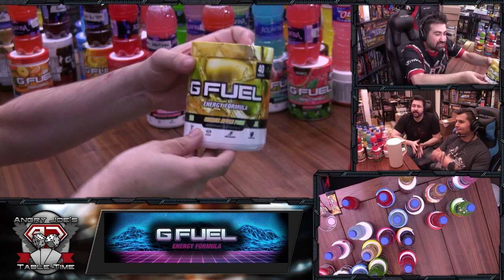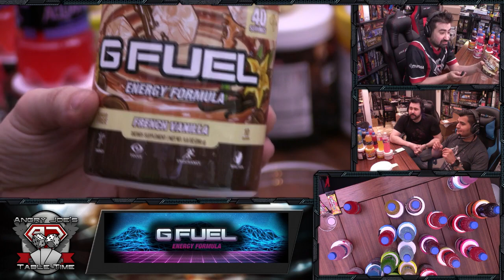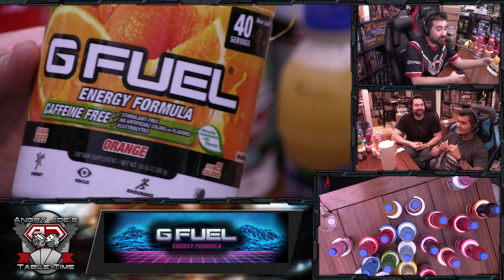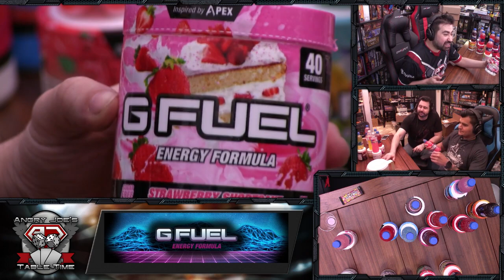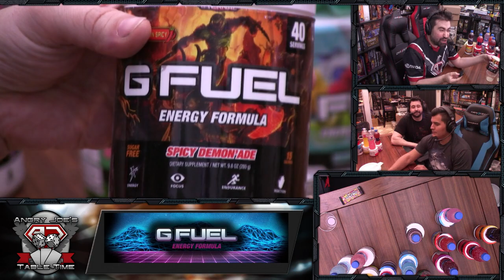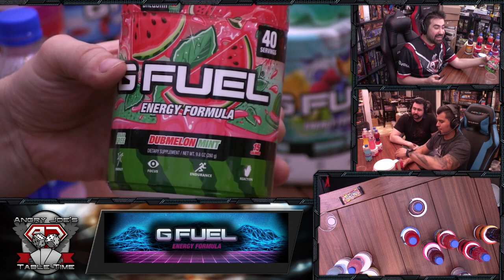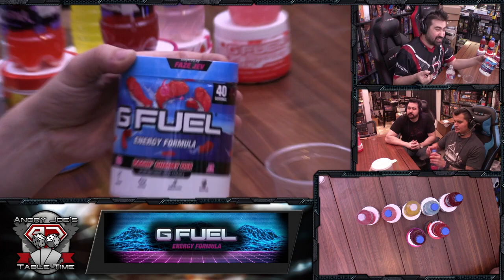Every GFuel Flavor - AngryJoe Livestream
Stream Title: TRYING EVERY FLAVOR OF GFUEL!